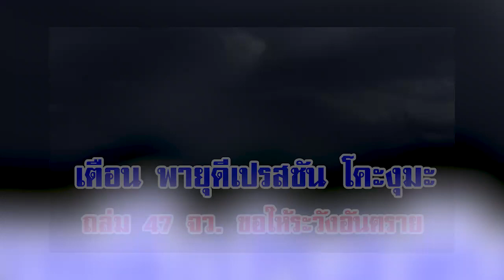กรมอุตุฯเตือน พายุดีเปรสชัน โคะงุมะ